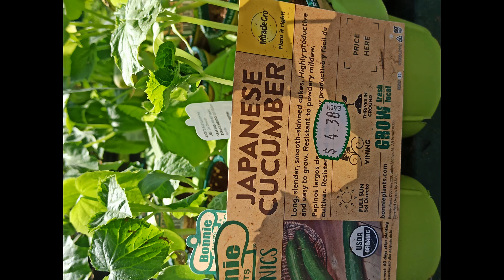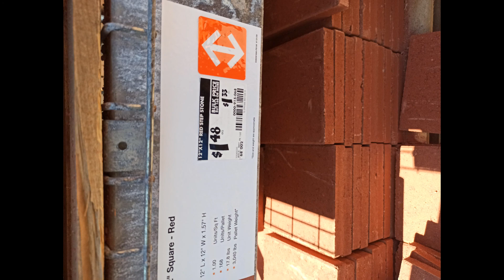Flowers 1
i heard your whaman wants some flowers